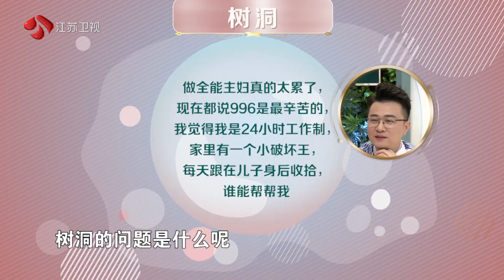家屋室的主人 part3 如何转移孩子的破坏力 191031